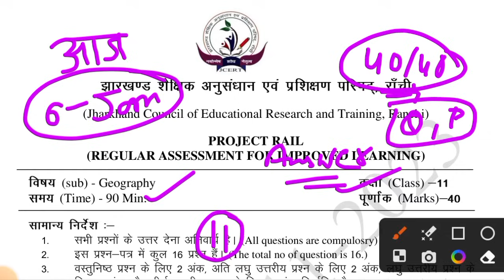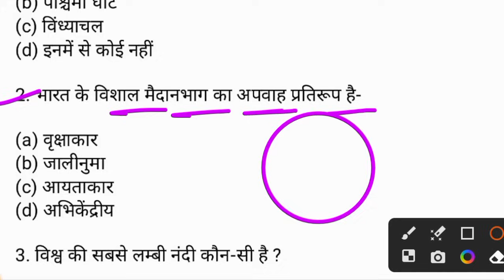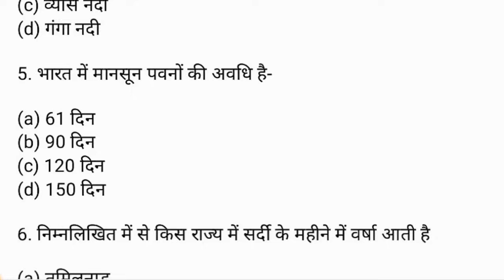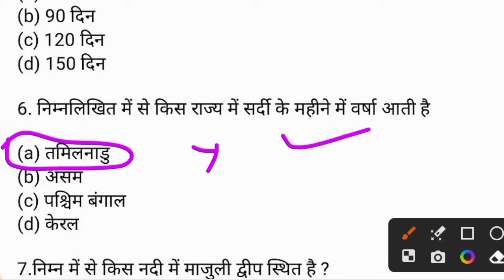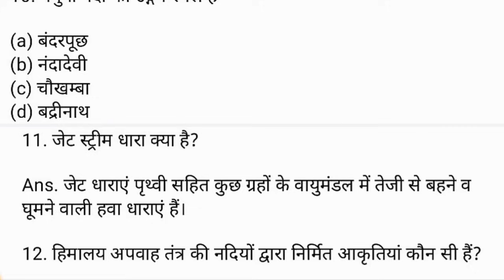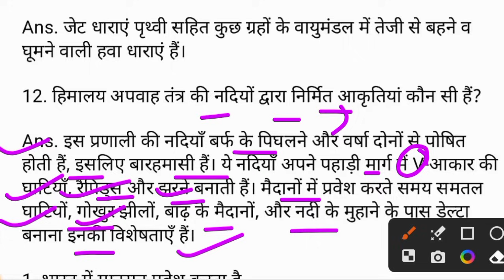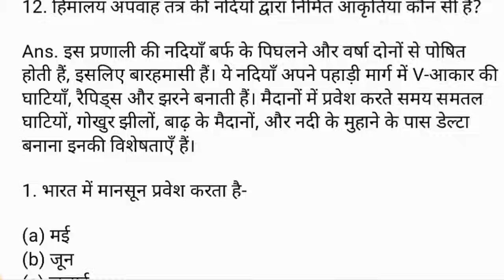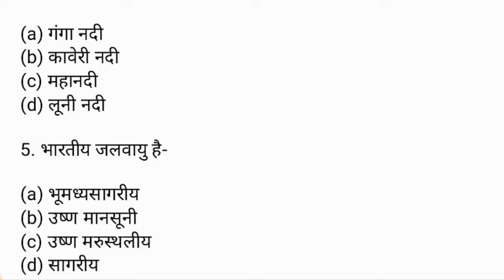Jac Board Class 11 Geography Weekly Test Answer key 6 January | Class 11 Geography Weekly Test 6-Jan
Youtube Search
Class 11 Geography Weekly Test Question Paper 6 January
Class 11 Geography Objective Question 2023
Jac board Class 11 Geography weekly test Questions Paper 6 January
6 January Class 11 Geography weekly test Answer key
Class 11 Geography weekly test Answer key 6 January